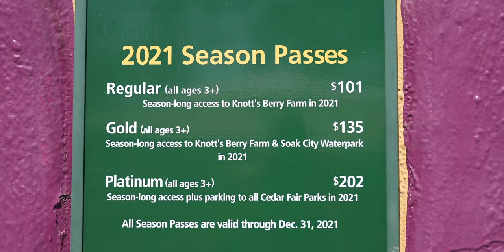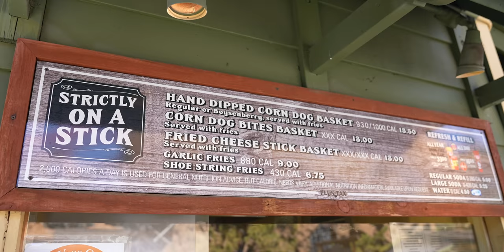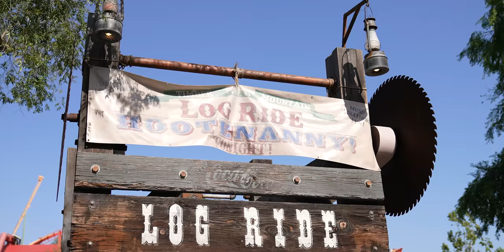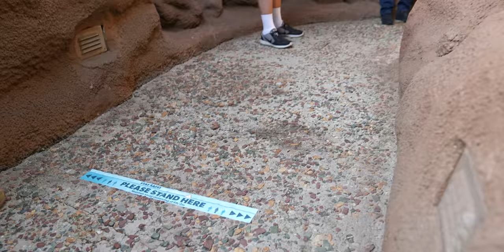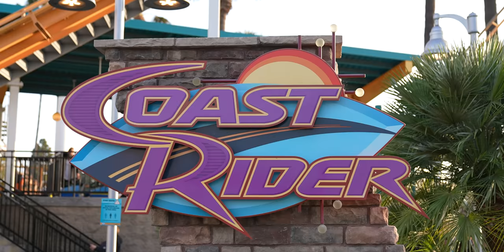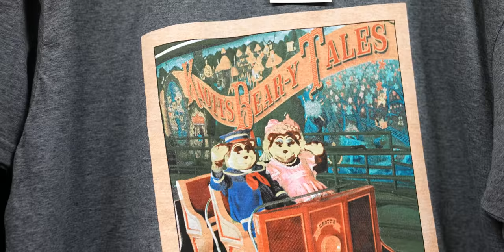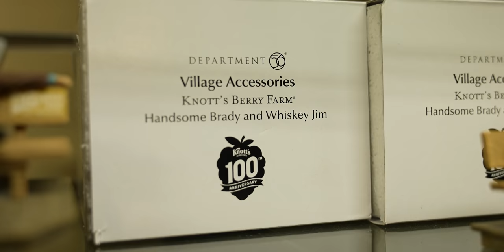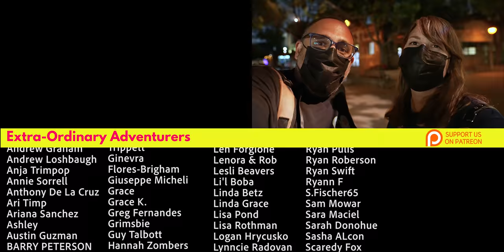Knotts Berry Farm Reopens With Rides!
Knott's Berry Farm has finally reopened & while we loved going to all of their food festivals during 2020, we are SOOOO HAPPY that the theme park is finally open with rides again. Come along as we explore reopening day of Knott's Berry Farm and go on some of our favorite attractions.

01:05 Calico River Rapids

05:21 Strictly on a Stick:
Boysenberry Corndog

07:53 Fiesta Dogs:
Elote Dog

12:00 Timber Mountain Log Ride

14:43 The Mayor of Calico says hello

17:35 Supreme Scream

20:36 Coast Rider

22:57 Knott's Berry Farm 100th Anniversary Art Show & Merchandise

28:31 Panda Express

Music used in this video:
"All Emotions" by  ELFL
"Back in the Days" by Mai Ligne